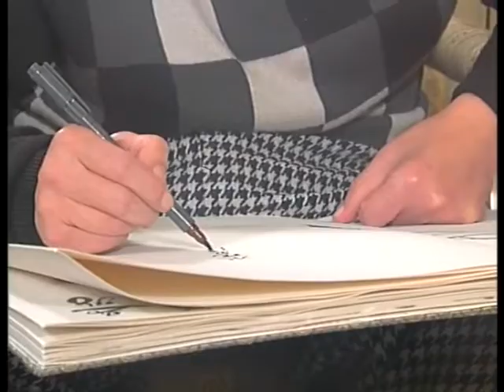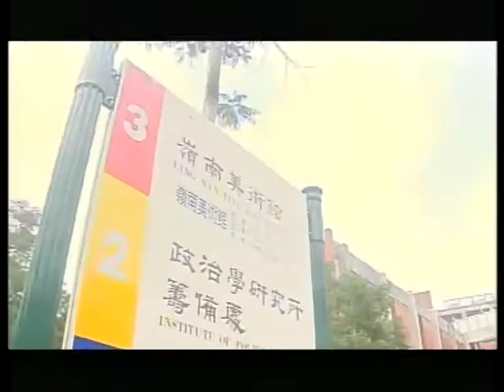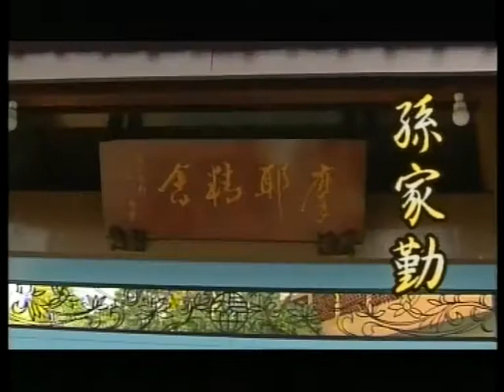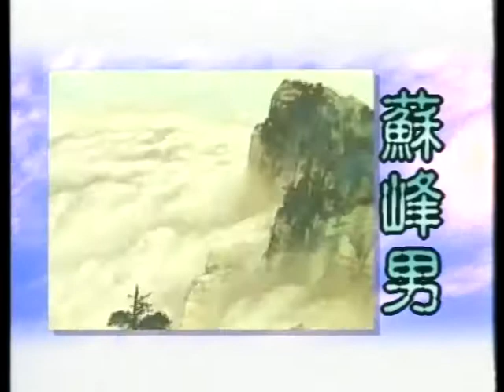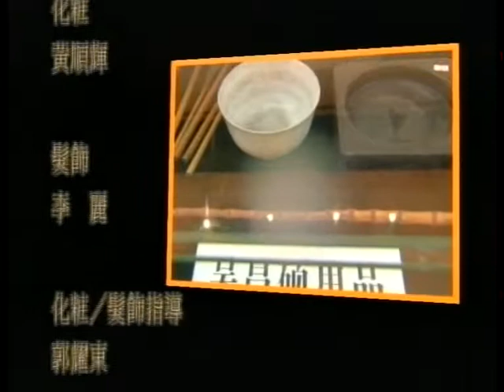回顧 展望 PT2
文化風情 Dec 2003